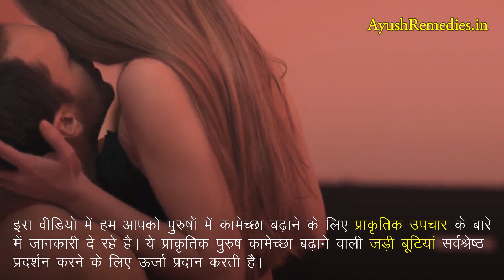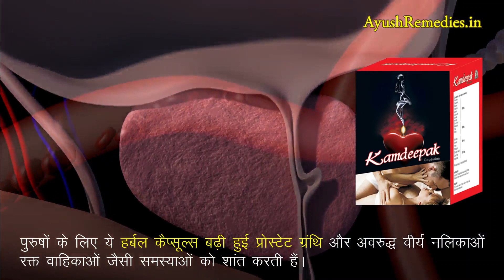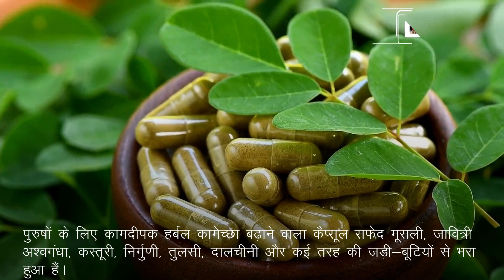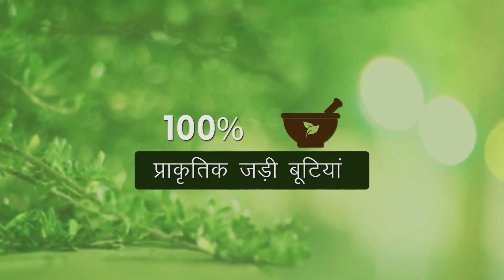पुरुषों में सेक्स की इच्छा (कामेच्छा) बढ़ाने के लिए आयुर्वेदिक दवा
इस वीडियो में हमने पुरुषों में  कामेच्छा बढ़ाने के असरदारक आयुर्वेदिक इलाज के बारे में बताया है। आयुर्वेदिक जड़ी-बुटियों से निर्मित कामदीपक कैप्सूल्स (Kamdeepak capsules) अत्यंत प्रभावशाली उपचार है।

कामदीपक कैप्सूल्स (Kamdeepak capsules) के बारे में अधिक जानकारी के लिए यहाँ जाएँ

दोस्तों, इस वीडियो में हमने पुरुषों में कामेच्छा बढ़ाने के लिए आयुर्वेदिक दवा के बारे में जानकारी दी है।

TIMESTAMPS

00:00 पौरुष शक्ति और कामेच्छा बढ़ाने की आयुर्वेदिक दवा (शक्तिशाली जड़ी बूटियों से निर्मित)
02:02 पौरुष शक्ति और कामेच्छा बढ़ाने की आयुर्वेदिक दवा
06:06 कामदीपक कैप्सूल्स (Kamdeepak capsules)

अन्य वीडियो -

इस वीडियो में हमने यह समझाने की कोशिश की है कि पुरुषों में सेक्स ड्राइव बढ़ाने के उपाय, पुरुषों में कम इच्छा का उपचार।

This video explains low libido treatment in Ayurveda. You will learn What Causes Loss of Libido in Men, kamecha badhane ki dawa, Low Sex Drive Treatment for Men.